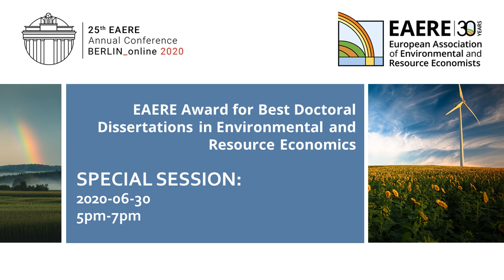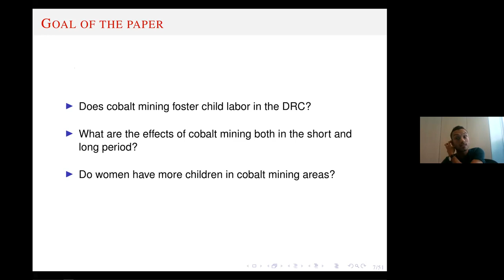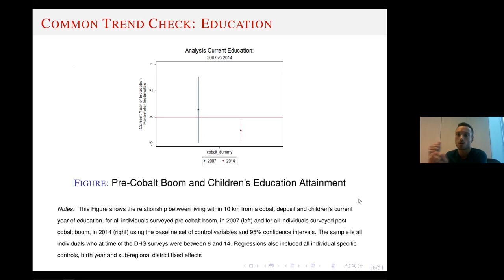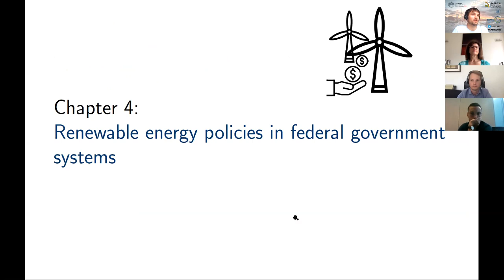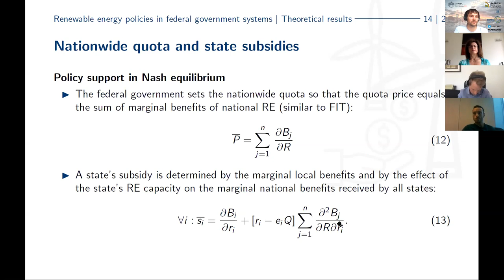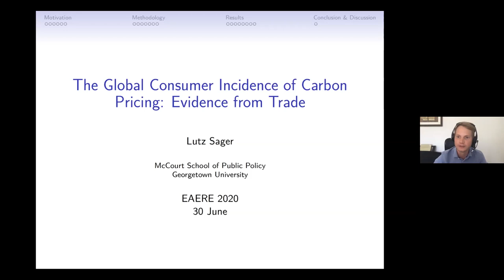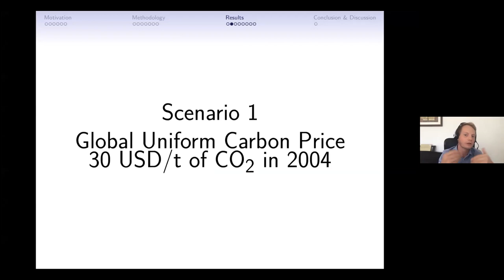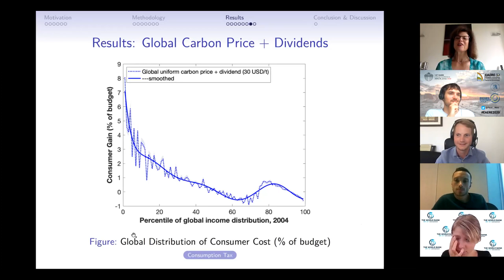Session: Best Doctoral Dissertation Award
The EAERE2020 Award for Best Doctoral Dissertations in Environmental and Resource Economics is given to encourage and recognize outstanding and innovative academic achievement in the field of Environmental and Resource Economics. Dissertations must have been written as part of a graduate course of study at an accredited academic European institution and defended in the calendar year preceding the year in which the award is announced. Three dissertations will be awarded every year after peer review of all submissions.This thematic session, organized by the EAERE Council, features the three 2020 winners who will present the best paper coming from their dissertation.

00:03:21 Maurizio Malpede: The Dark Side of Batteries: Education, Fertility and Cobalt Mining in the Democratic Republic of Congo
00:44:33 Paul Neetzow: Renewable energy policies in federal government systems
01:19:19 Lutz Sager: The Global Consumer Incidence of Carbon Pricing: Evidence from Trade